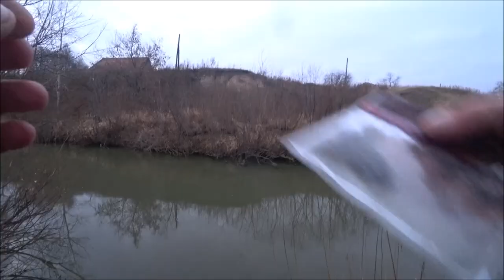МИКРОДЖИГ. СУМЕРЕЧНАЯ ЩУКА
По здорову бродяги. Угораздило меня сегодня с микрухой попасть на час на речку. Давненько я так не извращался. Груза с 1 до 5 г.. Приманки от 1 до 3 дюймов... Тишина... Сработала /Мося 1.6 на 2х граммах на небольшом окуньке... Опять тишина... И уже почти по темноте на 1 г вольфрамовой чебурашке и Вибро варме 2'' от АТТАСК клюнул щук.. Не трофей конечно... Но до воды почти метр... шнурок. 0.3 и поводочек из 0.17 монки... Но забодал я её как то с перепугу. Вот так как то и порыбачил на сон грядущий)))
по снастям
катушка ПАНДА 2000F (Рыболов) Шнур СЛЕДОПЫТ 4х, 0.3 (Олта), 125м,